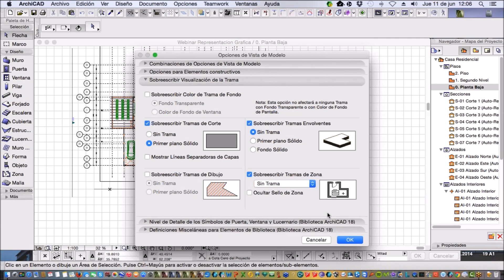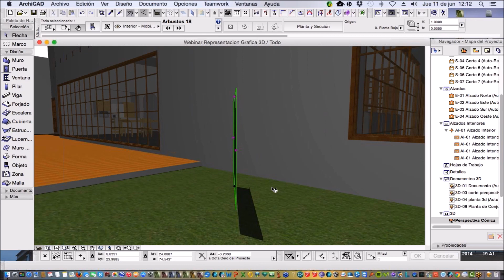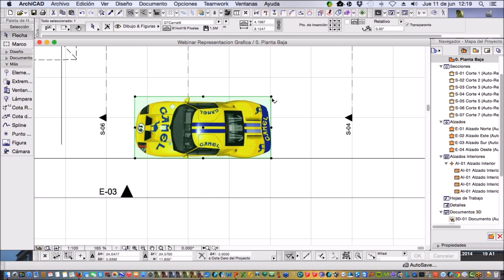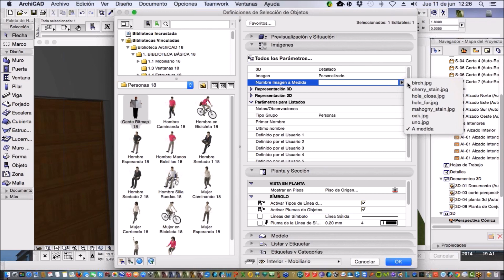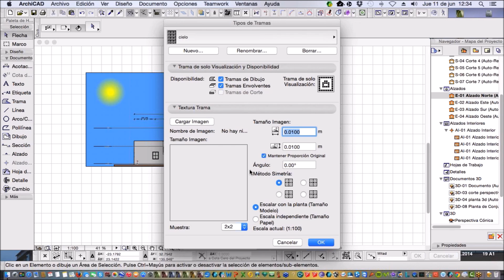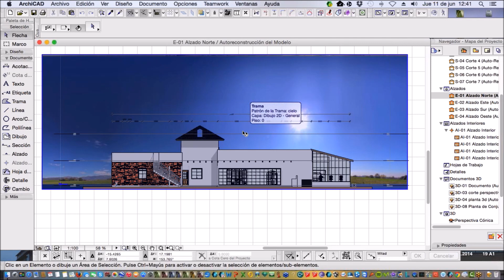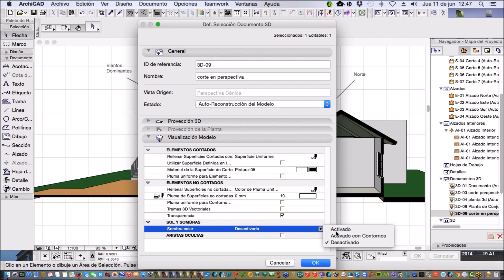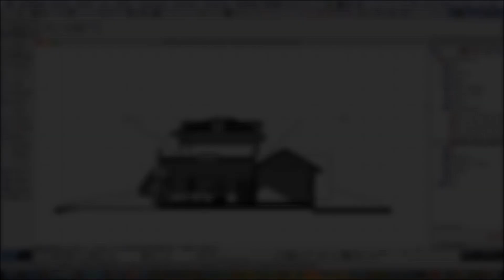Representación gráfica | ARCHICAD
Presentador: Arq. Daniel torres  |  GRAPHISOFT